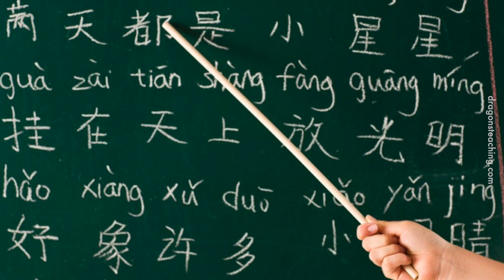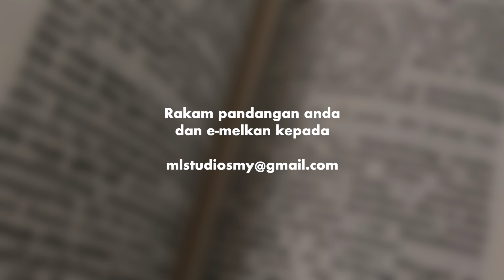Dah Bertahun Belajar Bahasa Asing tapi Masih Tak Fasih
Dah tak ada kawan nak berlatih, nak buat macam manaaa.